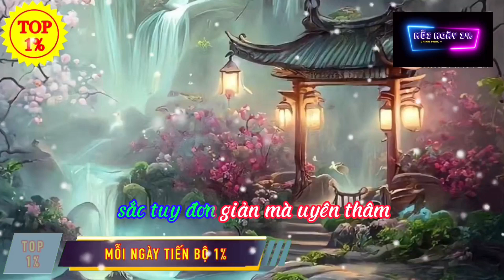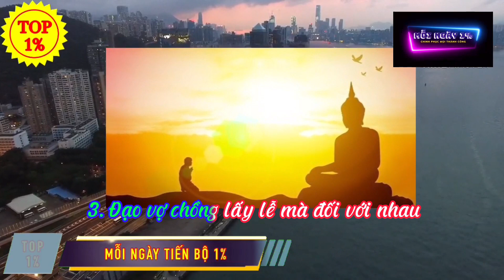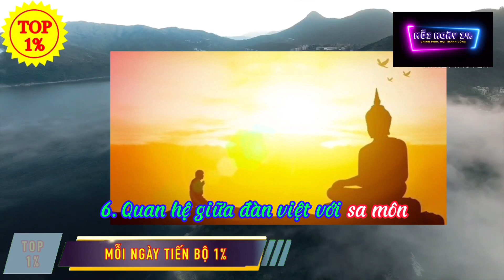10 LỜI DẠY của ĐỨC PHẬT về ĐẠO LÀM NGƯỜI | Mỗi Ngày Tiến Bộ 1%